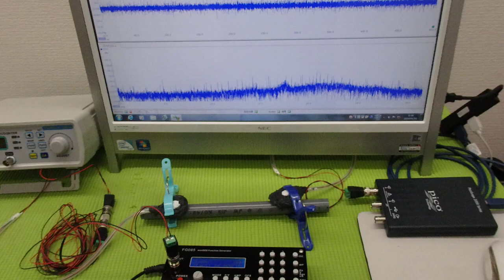メガヘルツの超音波発振制御技術 ultrasonic-labo